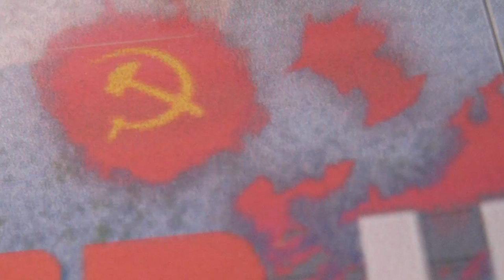Red Winter is coming 2 - units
Play Test Unit Art